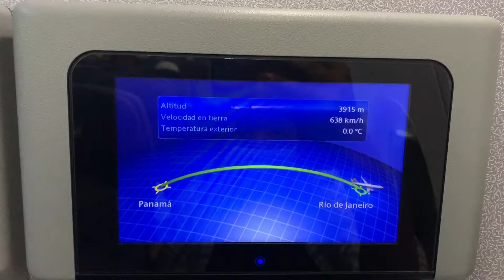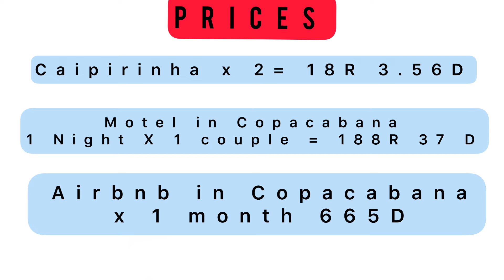Airbnb in RIO DE JANEIRO BRAZIL